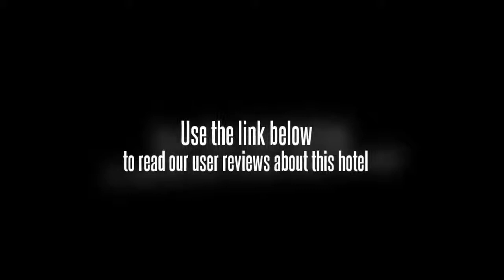Cherry Resort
If you're travelling with a family in tow, the Cherry Resort offers spacious rooms geared towards the requirements of families and kids. The rooms at the resort feature a plasma / LCD TV and tea and coffee making facilities. Guests have the option of choosing a non-smoking room. Wireless internet is available throughout the resort, ensuring you'll have no trouble remaining connected while on the road.